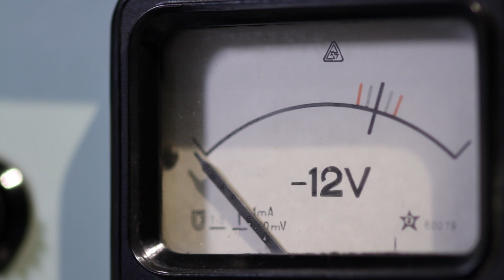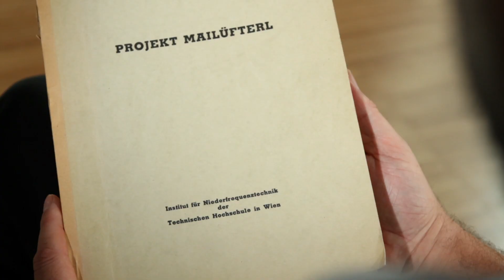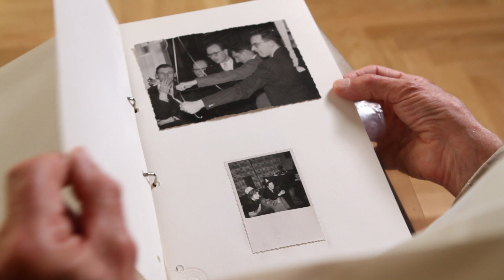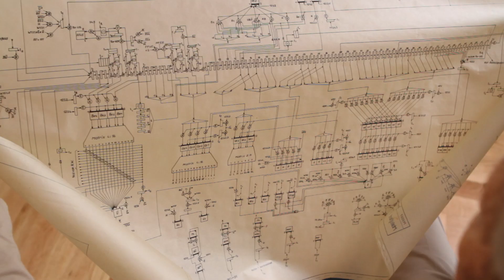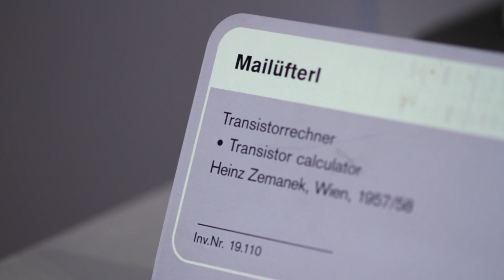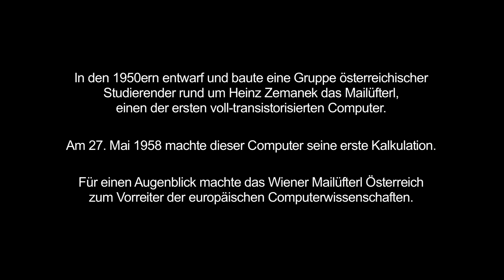Mailüfterl: an Austrian star of European computing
In the 1950's, a group of Austrian students led by Heinz Zemanek designed and built the Mailüfterl, one of the earliest fully transistorized computers.  For a brief moment, this "Viennese spring breeze" put Austria at the vanguard of European computing.  This film produced by Google tells the story.